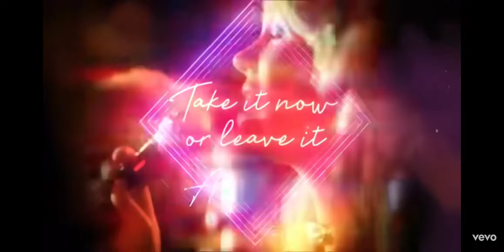Disco Divas 4EVA! 💎💄✈️💃